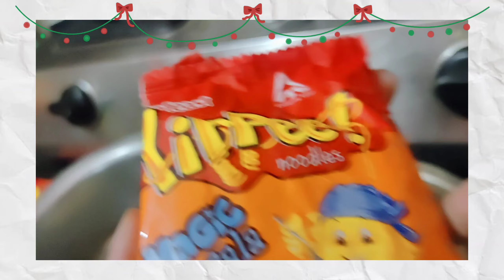Eating Yellow Food for 24 Hours 💛| *Too Much Yellow* | Tanveer Fatima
Hi Guys, ☺️
First time posting a challenge video 😊 hope you all liked the video ☺️. make sure to hit the like button and also subscribe to my channel and don't forget to press the bell icon so that you can get notified when my new video comes✨.
Bye 💕